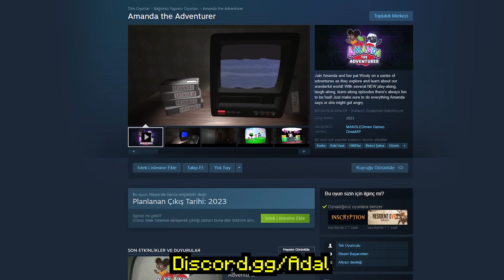Çocuklara Uygun Olmayan Çocuk Dizisi! ve Yeni Gizemler / Amanda the Adventurer 1.4v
👽 Ürünler bitti. Son iki ürün!

"Amanda the Adventurer" eskilerden kalma bir çocuk dizisi. Fakat biz oyunda ilerledikçe işler değişiyor. Bugün 1.4 güncellemesiyle beraber de 3D bir alan oyuna eklendi. 3 boyutlu bu alanda dolaşmak eskisinden daha gerici! Hadi bakalım nasıl olmuş beraber görelim.